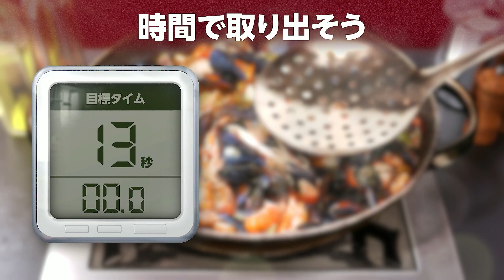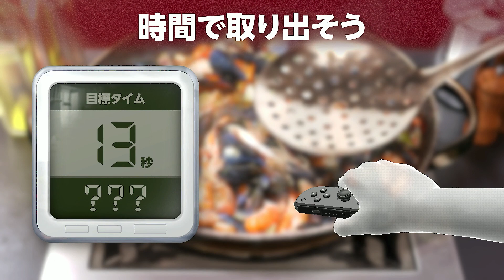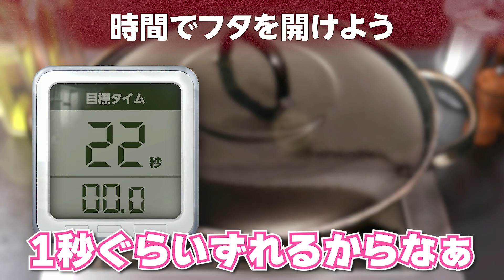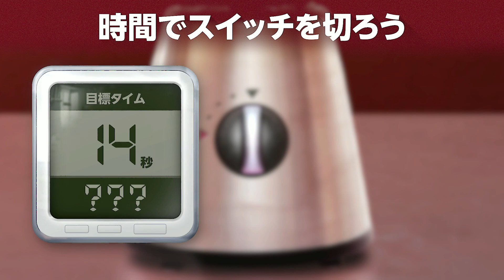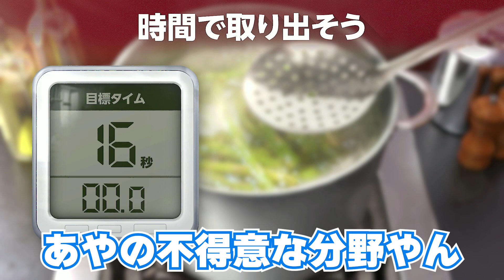【新作1-2-switch】これが最後の戦いだ！！ last【夫婦ではしゃげ】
【ホーレスです！を聞くのもこれが最後】
Joy-Conやスマホを使って全身で遊べる、1-2-switchの新作をプレイしていきます！
体動かすとテンション上がりすぎちゃうので、見る時は音量に要注意⚠️
姿は見えないけど、声だけでも笑えちゃうはず！？

前作が初めて投稿した動画なので、是非こちらも見てください✨